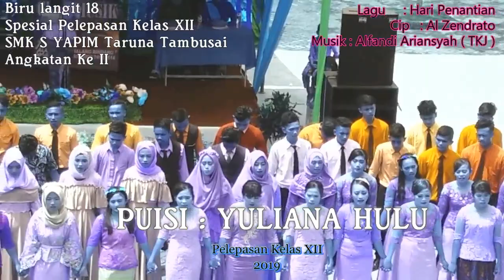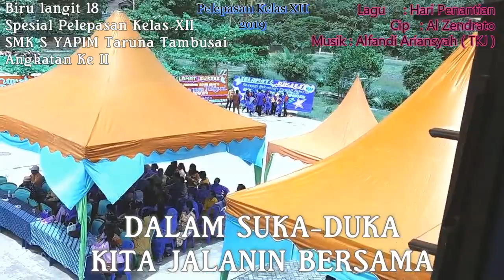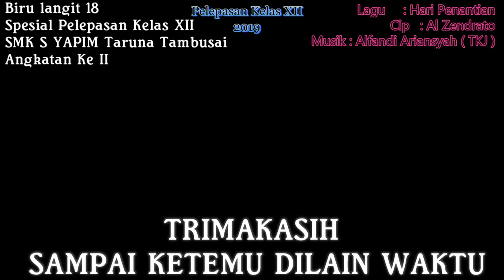Lagu Perpisahan Kelas XII SMK yang paling Menyentuh Hati... Rasanya ingin Menangis "Hari Penantian"